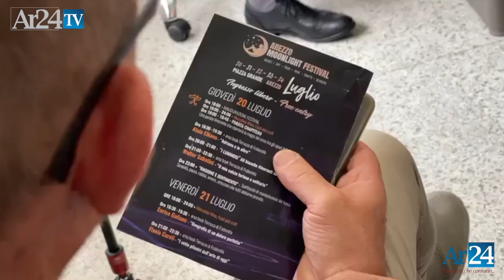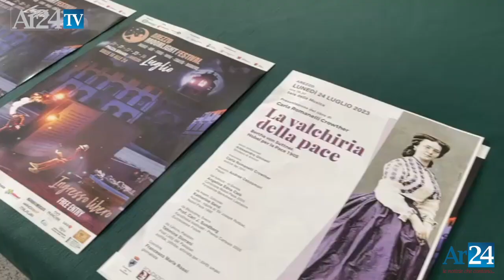Arezzo Moonlight Festival accende Piazza Grande. Cinque giorni di libri, spettacoli e grandi ospiti